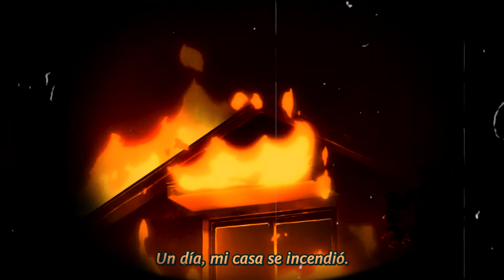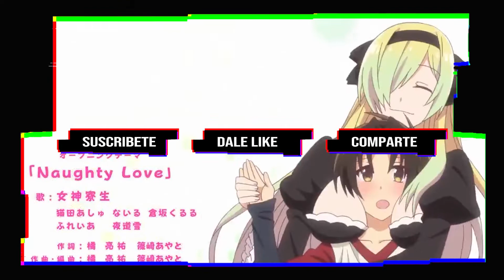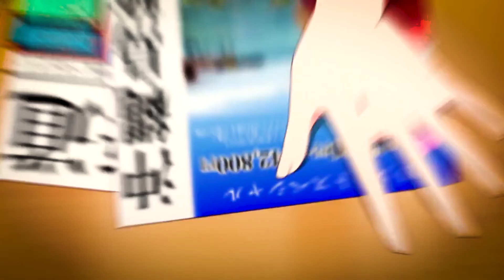Niño vive con 5 universitarias y quieren hacerle cosas H3NTA1 | Megami-ryou no Ryoubo-kun | Resumen